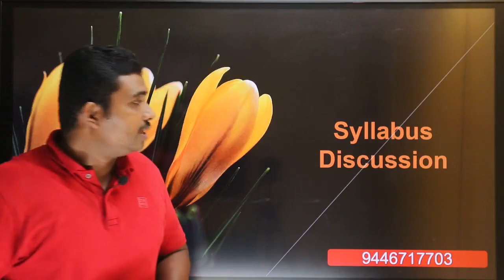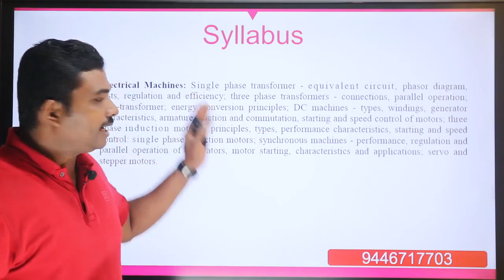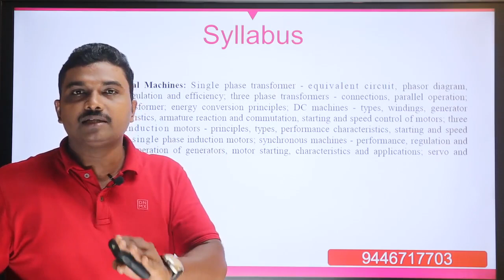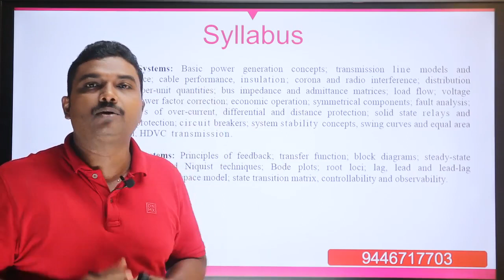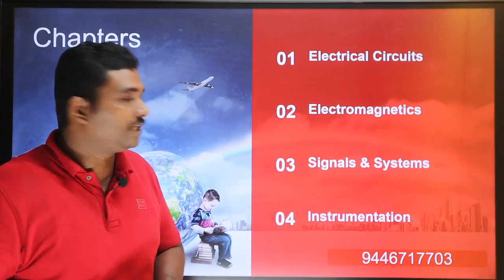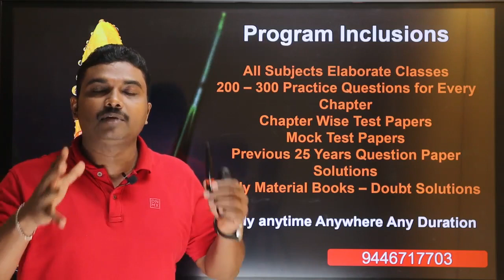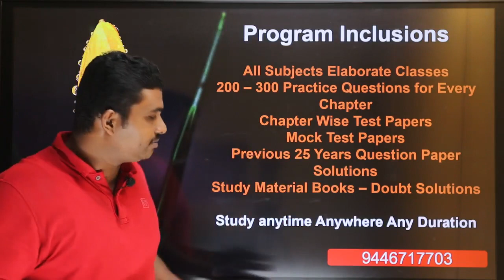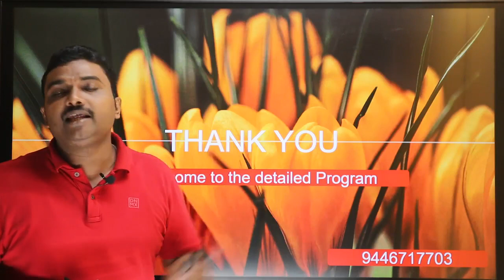KPSC | KSEB AE SE | Inspectorate | Combo Batch Seminar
This video is useful for Kerala PSC  KSEB AE SE Inspectorate examinations. The students  preparing for other KPSC Technical and SSC JE Exams also can make use of this course . Very important class series for the KPSC Technical Engineering Examinations.